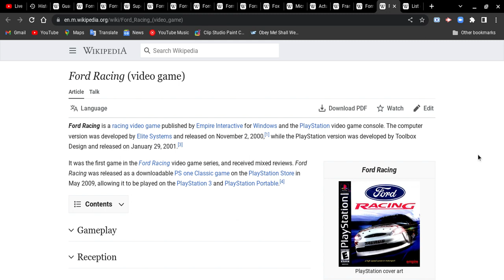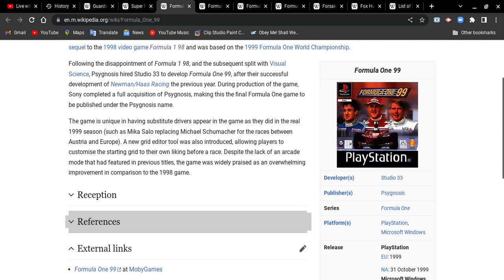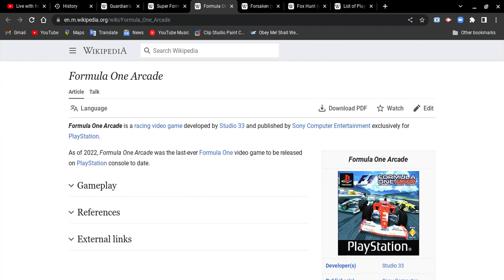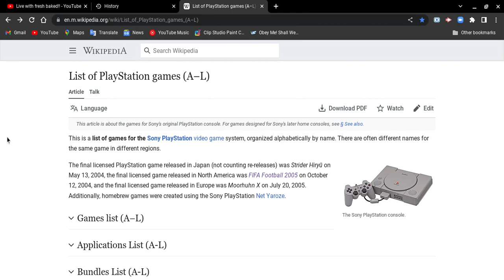List of PlayStation 1 games (A-L) pt 9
Please comment on what game you like?
Next video